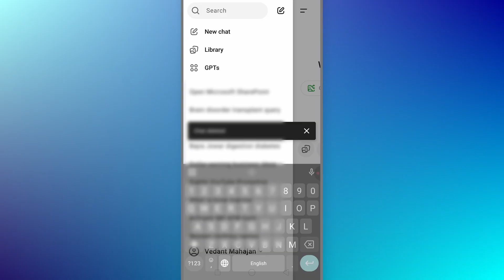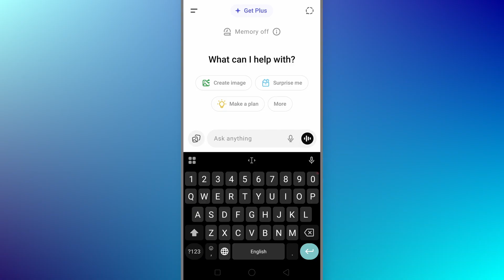How to Delete ChatGPT Library Photos (EASY)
In this video, I show you how to delete chatgpt library photos. Did this video help? Thanks!